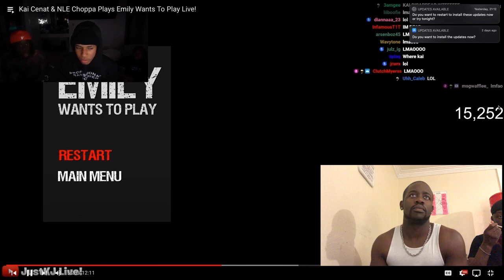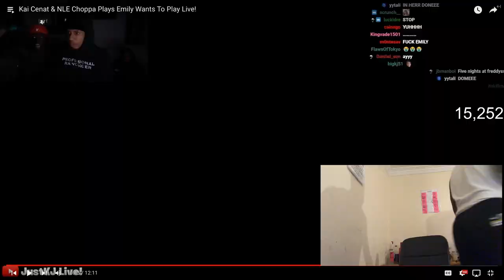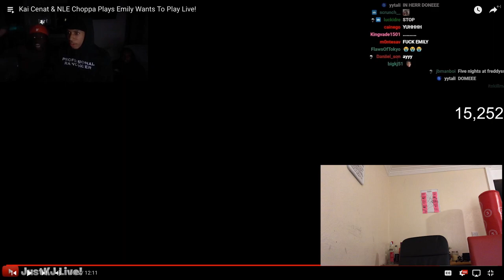REACTING 2 HORROR AT NIGHT 'EMILY WANTS 2 PLAY' 😳😰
Nah this was seriously scary ... especially at like 2AM😰 FT. @evy_xi Follow My cousin on insta, tho.

Follow Me On All Socials and Platforms 👇🏾👉🏾 @eddiejairo

Instagram, TikTok, Facebook  & Twitter - @eddiejairo